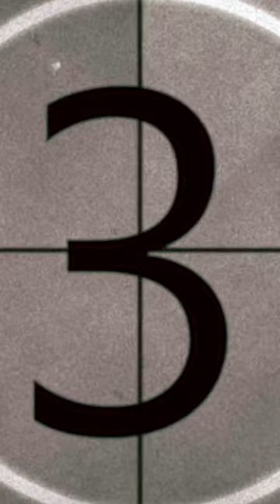Make Out with MoviePass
Do you remember your first movie date? What did you watch? Who were you with?! We need the juicy details plsssss.

Makeout with MoviePass 💋 Send lovers and friends a referral to MoviePass. If they become a subscriber, you'll get a free month of MoviePass! Head to the app now to send some movie love.